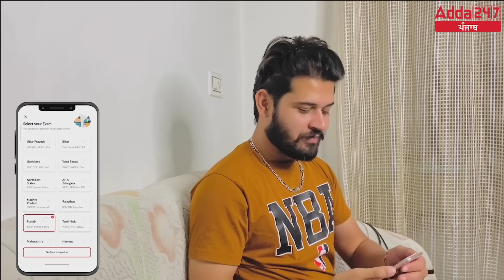ਸ਼ਰਾਬੀ ਬਹੂ • ਆ ਦੇਖੋ ਸ਼ਰਾਬੀ ਬਹੂ ਨੇ ਵਿਆਹ ਦੀ ਰਾਤ ਨੂੰ ਕੀ ਕਰਤਾ • Punjabi Short Movie • Team Bawan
Prepare for Punjab Police, PSSSB, or any national or state govt. exam just with one app.